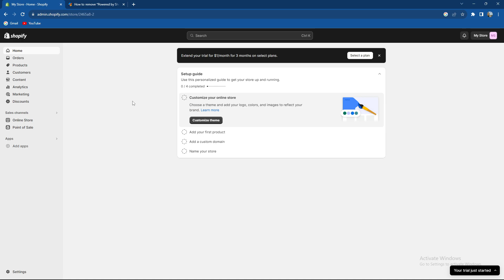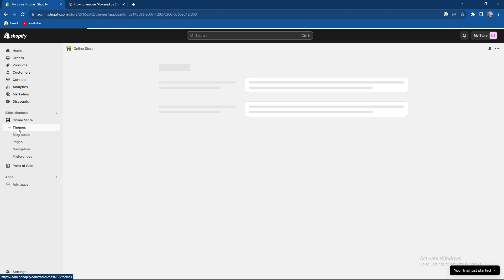How to Remove Powered by Shopify from Your Store Footer (Easiest Way)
Today we talk about How to Remove Powered by Shopify from Your Store Footer, so stay until the end of the video to see the full explanation.